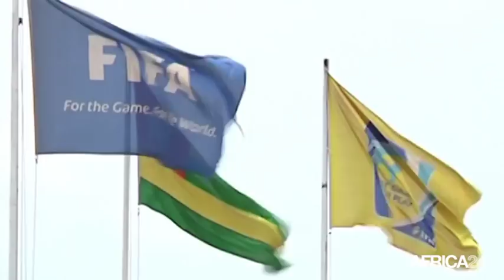Togo, GBIKINTI FC ET MARANATHA FC SUSPENDUS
Sport, La victoire de Gbikinti de Bassar face à Maranatha Fc, lors de la dernière journée du championnat de première division saison 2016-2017 au Togo suscite de nombreuses interrogations. Le Comité Exécutif de la Fédération soupçonne une possible violation des règles éthiques, notamment des comportements portant atteinte à l’intégrité et à l’image du football togolais et de ses instances. Une enquête a été ouverte. Les deux clubs ont été provisoirement suspendus de toute activité organisé par la Fédération.